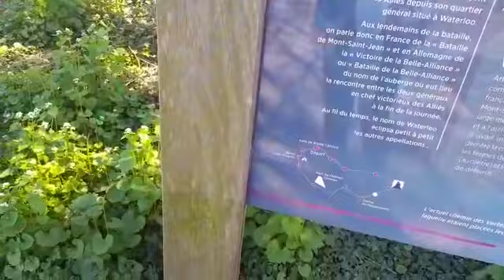The Battle of Waterloo 1815 Belgium 🇧🇪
Belgium, a country in Western Europe, is known for medieval towns, Renaissance architecture and as headquarters of the European Union and NATO. The country has distinctive regions including Dutch-speaking Flanders to the north, French-speaking Wallonia to the south and a German-speaking community to the east. The bilingual capital, Brussels, has ornate guildhalls at Grand-Place and elegant art-nouveau buildings